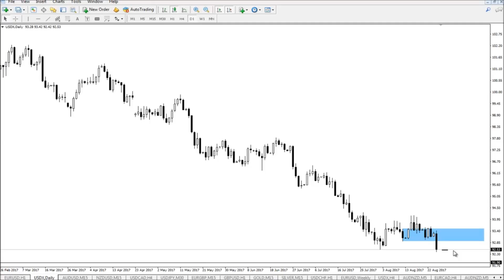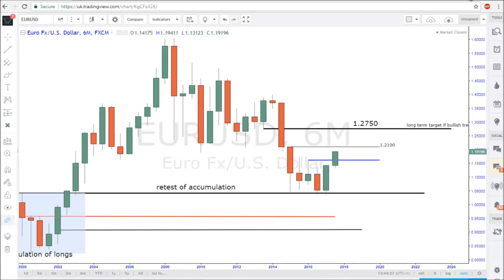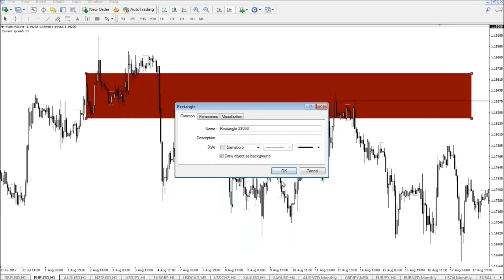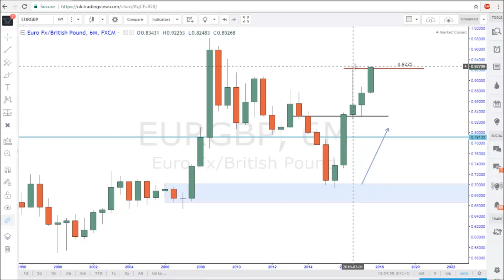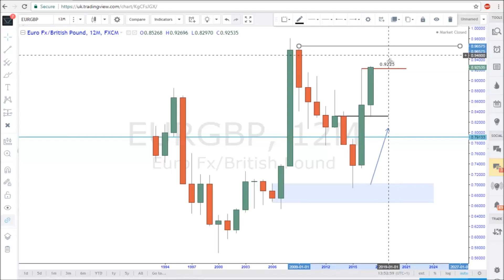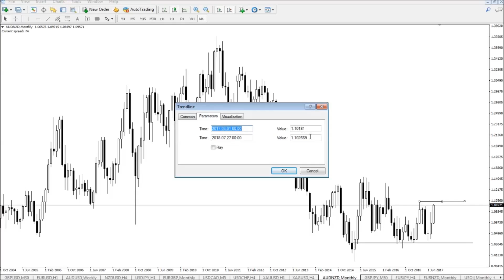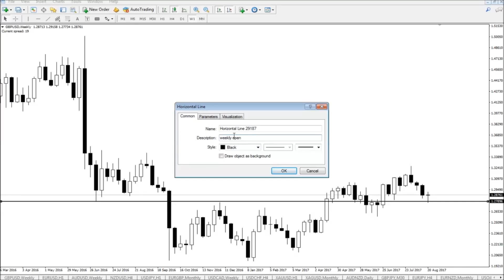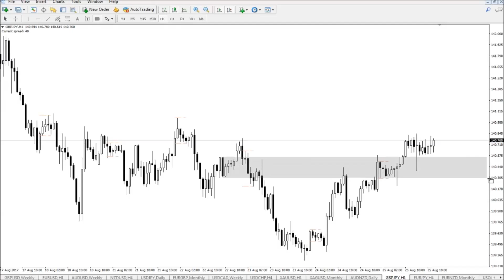Market Review 26/08/2017